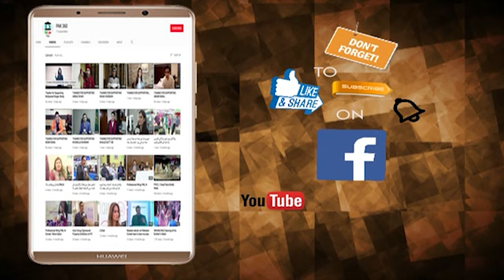Inauguration of Women Entrepreneur Corner in Lahore Chamber of Commerce & Industry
The aim is to help women in the business sector advance and take advantage of business opportunities